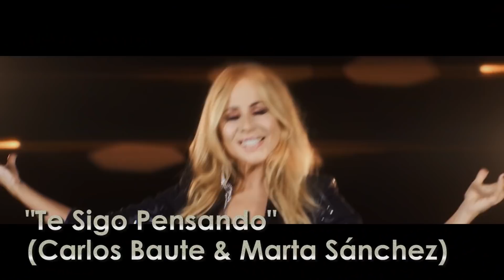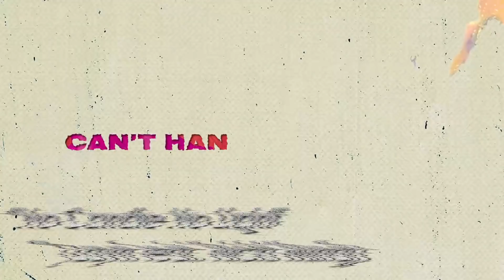CANCIONES NUEVAS DICIEMBRE 2018 | LO MÁS NUEVO EN INGLÉS Y ESPAÑOL | WOW QUÉ PASA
¡Ya están aquí mis 16 recomendaciones de canciones nuevas 2018 para diciembre! Lo más nuevo, los mejores estrenos en música pop, rock, electrónica, dance, románticas, movidas, en inglés y en español, con nombres de todo. ¿Cuál es tu favorita? ¡Déjamelo en los comentarios! ツ
Canciones de moda:

Éxitos 2018, música nueva, mejores canciones diciembre 2018